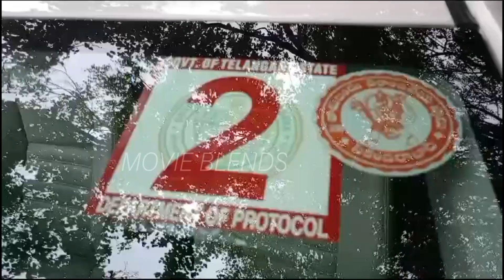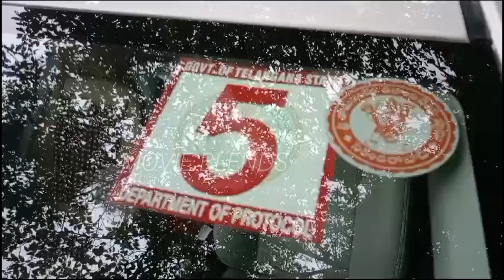లైన్ గా ఓ గంట సేపు వస్తూనే ఉన్నాయ్😱 | CM Revanth Reddy New Bullet Proof Convoy Visuals | MovieBlends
Watch Here:
revanthreddy Convoy Visuals